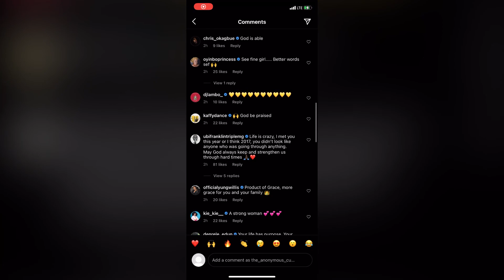REAL WARRI PIKIN SUICIDE ATTEMPT!!!!